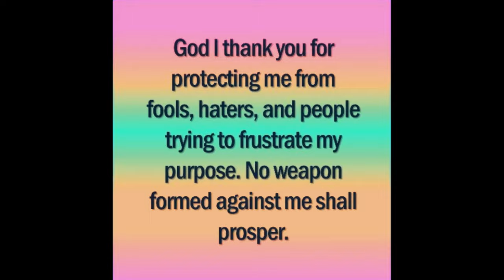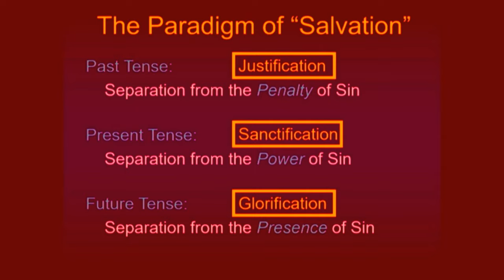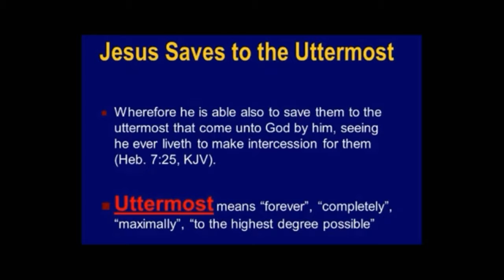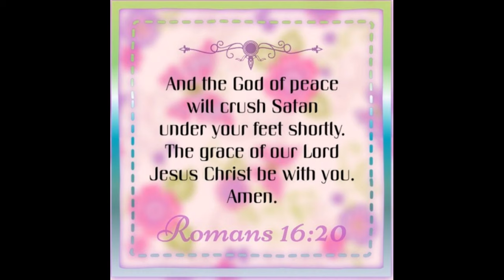The True Definition Of Grace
John 1:12: “But as many as received him, to them gave he power to become the sons of God, even to them that believe on his name:”
John 3:(14,)15: “And as Moses lifted up the serpent in the wilderness, even so must the Son of man be lifted up: that whosoever believeth in him should not perish, but have eternal life.“
John 6:35: “And Jesus said unto them, I am the bread of life: he that cometh to me shall never hunger; and he that believeth on me shall never thirst.”
John 6:40: “And this is the will of him that sent me, that every one which seeth the Son, and believeth on him, may have everlasting life: and I will raise him up at the last day. “
John 8:24: “I said therefore unto you, that ye shall die in your sins: for if ye believe not that I am he, ye shall die in your sins.”
John 11:25: “Jesus said unto her, I am the resurrection, and the life: he that believeth in me, though he were dead, yet shall he live:”
John 11:26: “And whosoever liveth and believeth in me shall never die. Believest thou this?”
John 12:46: “I am come a light into the world, that whosoever believeth on me should not abide in darkness.”
John 16:27: “For the Father himself loveth you, because ye have loved me, and have believed that I came out from God.”
John 20:31: “But these are written, that ye might believe that Jesus is the Christ, the Son of God; and that believing ye might have life through his name.”
Acts 2:21: “And it shall come to pass, that whosoever shall call on the name of the Lord shall be saved.”
Acts 15:7-9: “And when there had been much disputing, Peter rose up, and said unto them, Men and brethren, ye know how that a good while ago God made choice among us, that the Gentiles by my mouth should hear the word of the gospel, and believe. And God, which knoweth the hearts, bare them witness, giving them the Holy Ghost, even as he did unto us; and put no difference between us and them, purifying their hearts by faith.”
Romans 1:16: “For I am not ashamed of the gospel of Christ: for it is the power of God unto salvation to every one that believeth; to the Jew first, and also to the Greek.”
Romans 1:17: “For therein is the righteousness of God revealed from faith to faith: as it is written, The just shall live by faith.”
Romans 3:22a: “Even the righteousness of God which is by faith of Jesus Christ unto all and upon all them that believe:”
Romans 3:25: “Whom God hath set forth to be a propitiation through faith in his blood, to declare his righteousness for the remission of sins that are past, through the forbearance of God;”
Romans 3:26: “To declare, I say, at this time his righteousness: that he might be just, and the justifier of him which believeth in Jesus.”
Romans 3:28: “Therefore we conclude that a man is justified by faith without the deeds of the law.”
Romans 3:30: “Seeing it is one God, which shall justify the circumcision by faith, and uncircumcision through faith.”
Romans 4:3: “For what saith the scripture? Abraham believed God, and it was counted unto him for righteousness.”
Romans 4:5: “But to him that worketh not, but believeth on him that justifieth the ungodly, his faith is counted for righteousness.”
Romans 5:1: “Therefore being justified by faith, we have peace with God through our Lord Jesus Christ:”
Romans 5:2: “By whom also we have access by faith into this grace wherein we stand, and rejoice in hope of the glory of God.”
Ephesians 1:19: “And what is the exceeding greatness of his power to us-ward who believe, according to the working of his mighty power,”
Ephesians 2:8,9: “For by grace are ye saved through faith; and that not of yourselves: it is the gift of God: not of works, lest any man should boast.”
Philippians 3:9: “And be found in him, not having mine own righteousness, which is of the law, but that which is through the faith of Christ, the righteousness which is of God by faith:”

And man, many more scriptures!

 4TheMostHighJesus